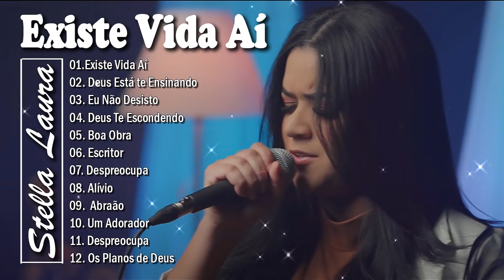STELLA LAURA 2021 - As Melhores Músicas Gospel Mais Tocadas 2021 - Top Hinos Gospel 2021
[00:00:00] - 01.Existe Vida Aí
[00:04:48] - 02. Deus Está te Ensinando
[00:09:20] - 03. Eu Não Desisto
[00:14:28] - 04. Deus Te Escondendo
[00:19:34] - 05. Boa Obra
[00:25:34] - 05. Escritor
[00:29:37] - 07. Despreocupa
[00:34:10] - 08. Alívio
[00:39:30] - 10.  Abraão
[00:43:59] - 10. Um Adorador
[00:48:45] - 11. Despreocupa
[00:53:18] - 12. Os Planos de Deus

🚫 Se você tiver algum problema com questões de direitos autorais ou perguntas, não hesite em entrar em contato conosco por e-mail e responderemos dentro de 48 horas - 💌 canal
gospel
musicas evangelicas
ouvir musicas
hinos evangelicos
louvores
musicas gospel para ouvir
hinos gospel
ouvir musicas evangelicas
cantores gospel
musicas evangelicas para ouvir
louvores evangelicos
louvores gospel
gospel musicas
cantores evangelicos
letras de musicas gospel
musicas evagelicas
ouvir musicas gospel
playback gospel
gospel
musicas evangelicas
ouvir musicas
hinos evangelicos
louvores
hinos gospel
ouvir musicas evangelicas
cantores gospel
louvores evangelicos
musicas evangelicas
gospel musicas
hinos evangelicos para ouvir
musicas religiosas
alessandro campos
ouvir musicas evangelicas
cantores gospel
louvores evangelicos
louvores gospel
gospel
musicas evangelicas
ouvir musicas
hinos evangelicos
louvores
hinos gospel
ouvir musicas evangelicas
cantores gospel
louvores evangelicos
musicas evangelicas
gospel musicas
cantores evangelicos
musicas evagelicas
ouvir musicas gospel
playback gospel
musicas religiosas
alessandro campos
musicas gospel
hino de fogo
edificam
padre marcelo
samuel mariano
música gospel
gospel
musicas evangelicas
ouvir musicas
hinos evangelicos
louvores
cantores gospel
louvores evangelicos
louvores gospel
gospel musicas
cantores evangelicos
musicas evagelicas
ouvir musicas gospel
playback gospel